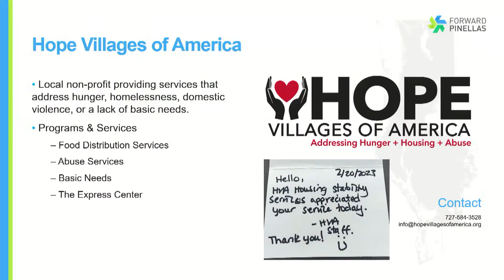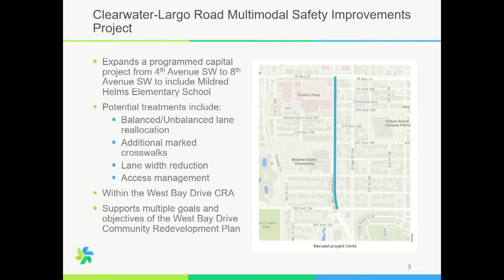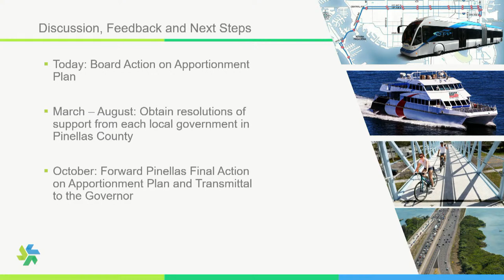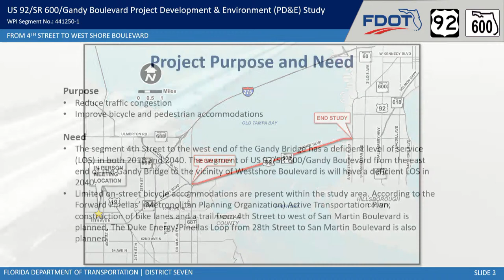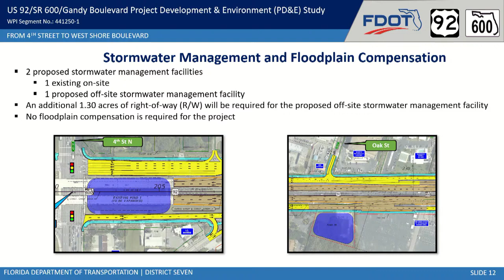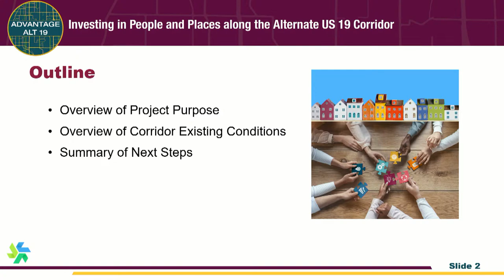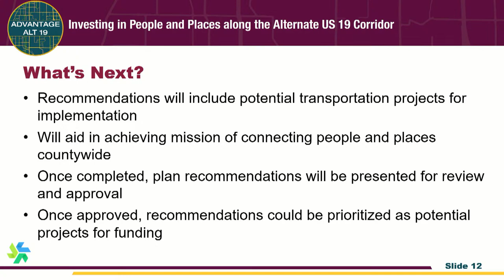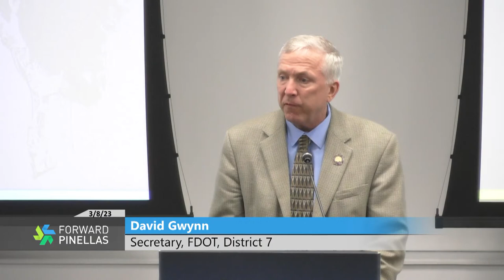Forward Pinellas Board Meeting 3-8-23